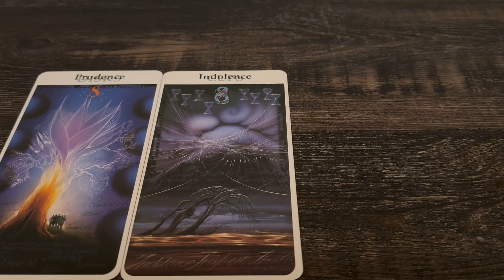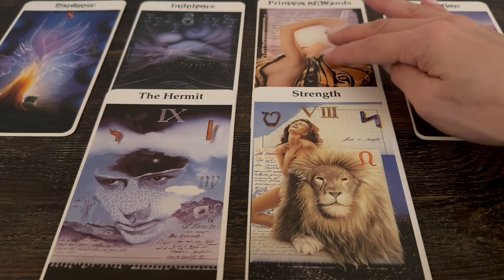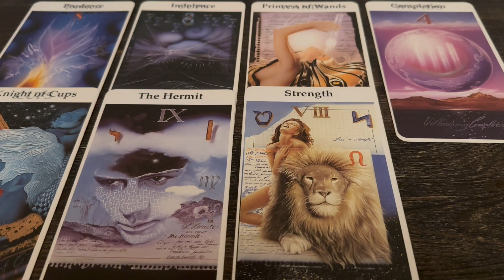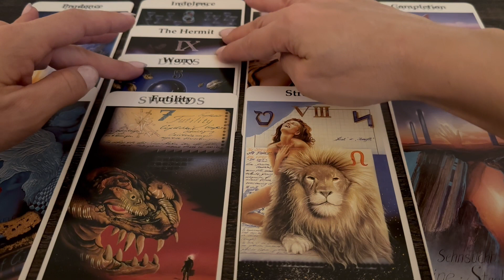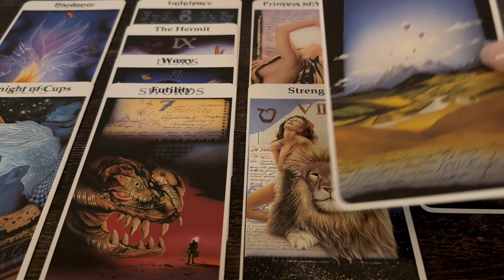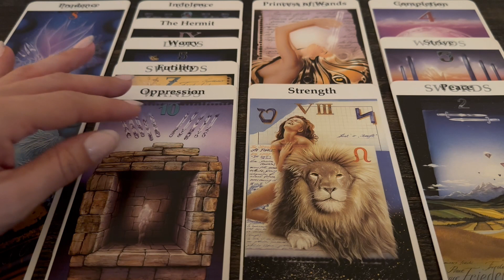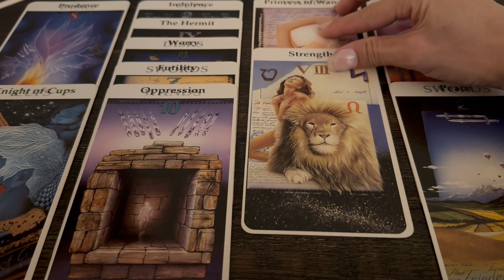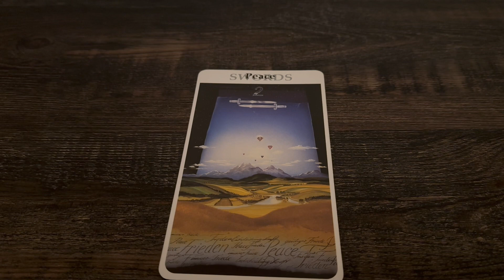Let your guards / swords down, connect intellectually & see the love that grows from understanding.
Tarot Readings + Spiritual Messages + Daily Inspiration